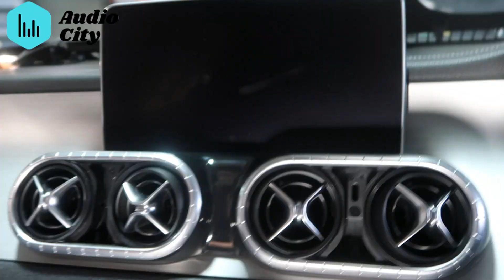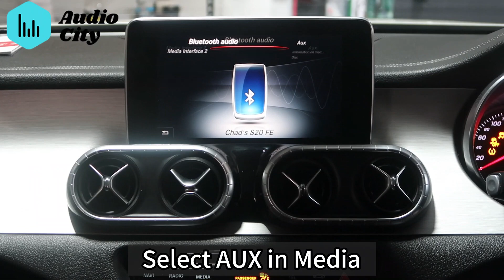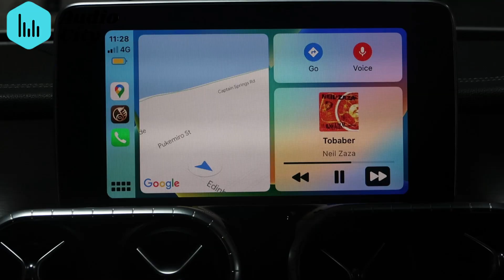2018 Mercedes-Benz X CLASS wireless Apple CarPlay/ Android Auto installation. DIY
This quick video shows how to install Apple CarPlay/ Android Auto in the X-Class. and it also shows the features of CarPlay.